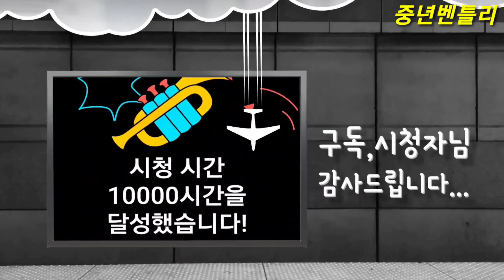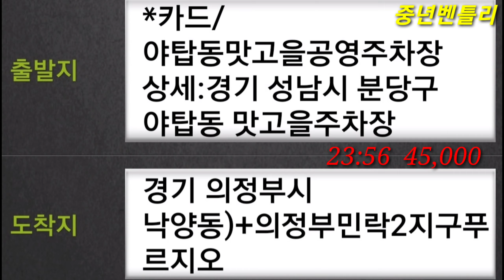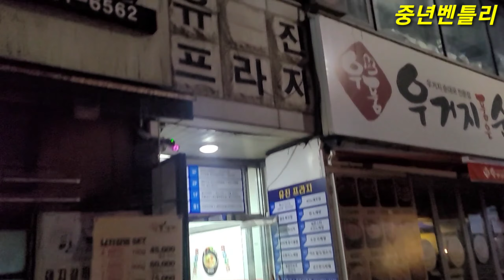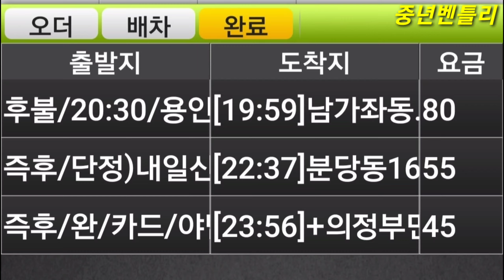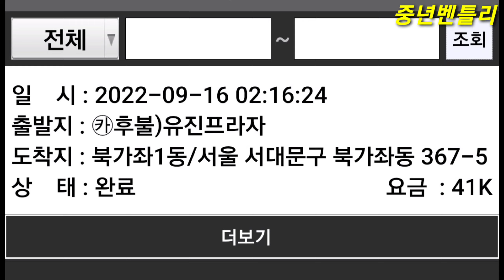남가좌♡북가좌/ 양지편도콜/ 대리운전077 maxoncon♧편도콜타는벤틀리 15 Sep2022 대리기사 대리운전브이로그 운행여행기 젠틀리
음악